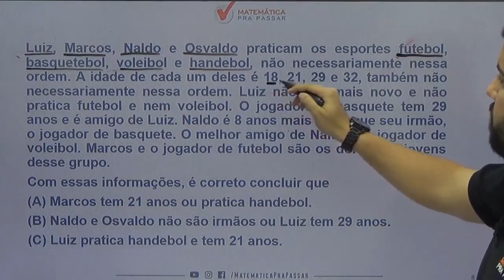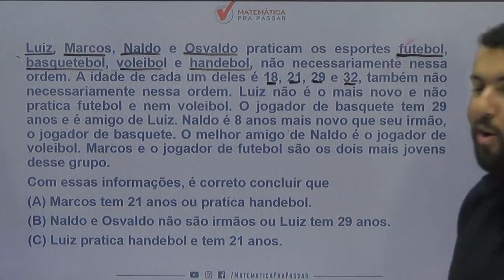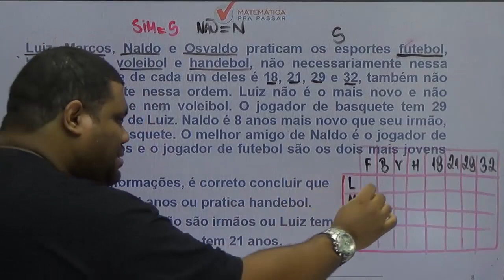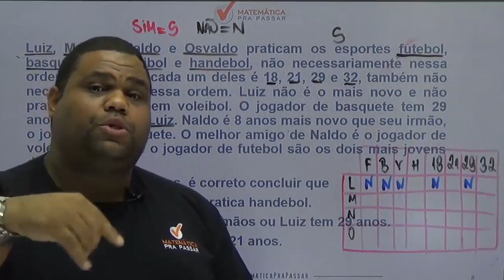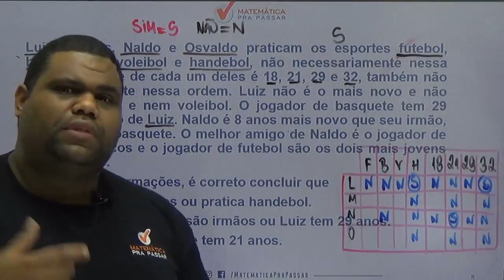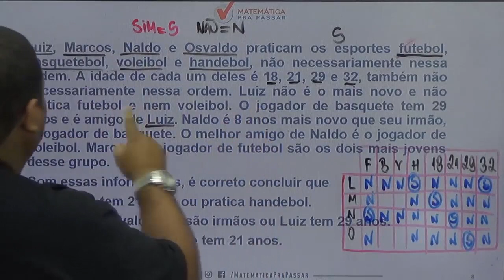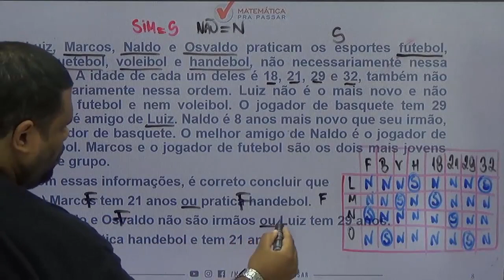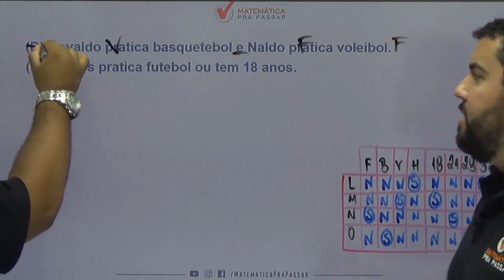Raciocínio Lógico para PC SP |Dica 59| Ficou impossível errar Associações Lógicas